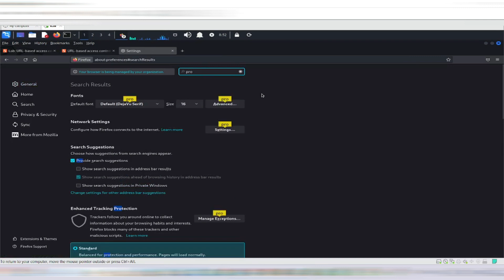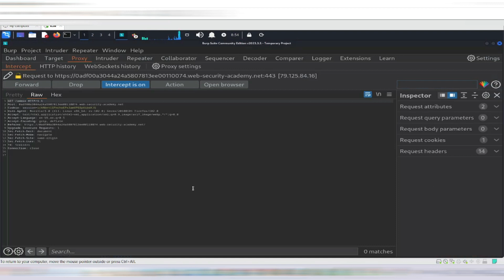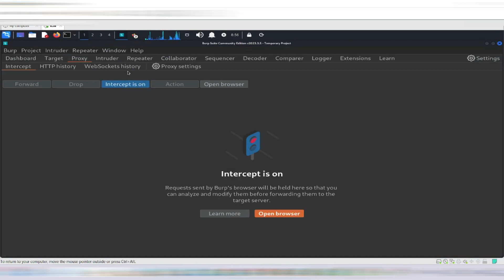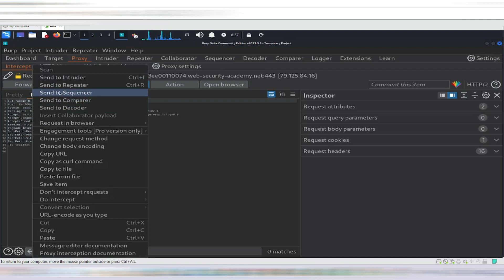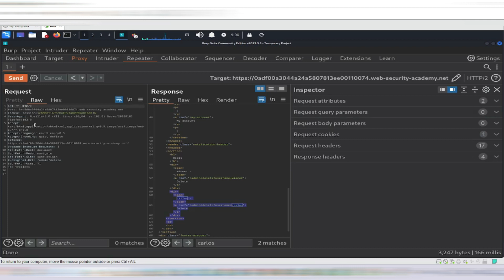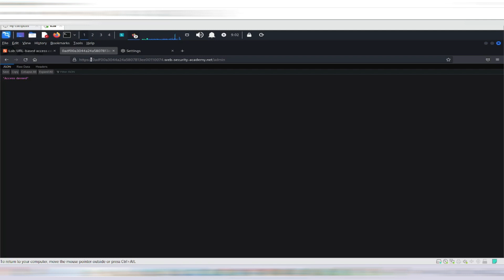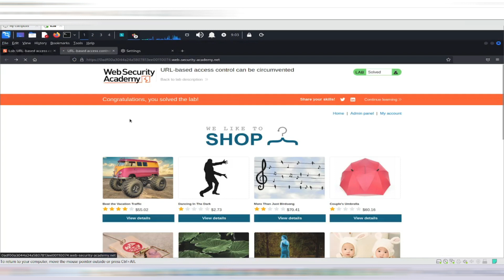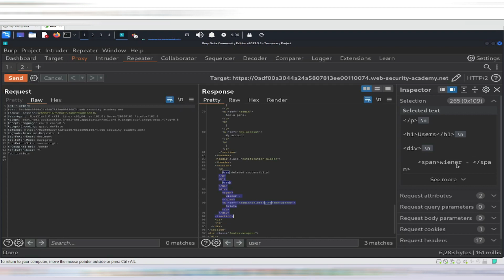[HINDI] || BROKEN ACCESS CONTROL|| URL-based access control || Lab 01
Hi Guys,
In this video, I have explained how attackers bypass access control to perform objectives.